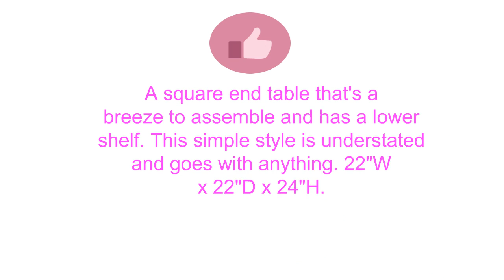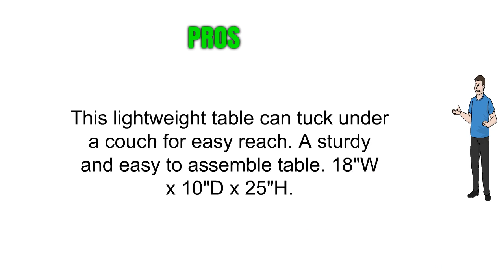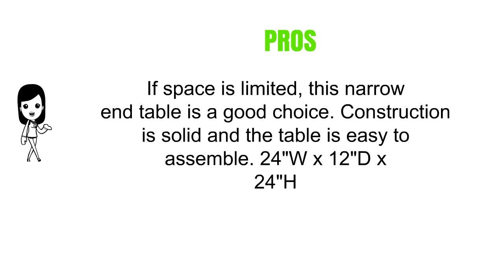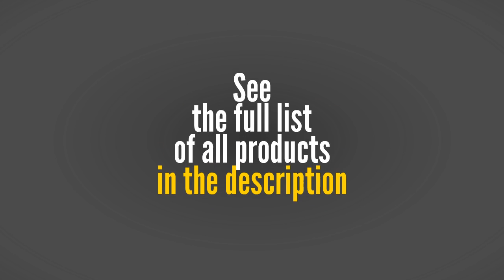Rustic End Tables Reviews of 2019 - Best Rustic End Tables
3. Ashley Furniture Signature Design - Vintage Chair Side End Table - Rustic Brown
2. Reclaimed Wood Look Finish Chrome Snack Side End Table
1. Leick 10060 Rustic Oak Chairside End Table